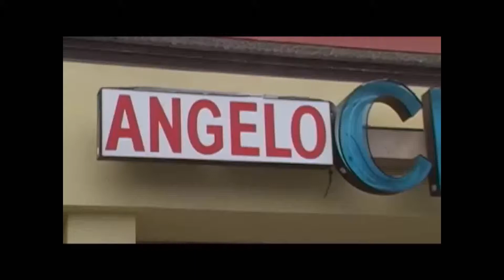Alterations by Angelos Custom Tailor Palm Harbor|Tailors Custom Alterations to fit you perfectly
Custom Tailor Palm Harbor, Fl Tailors Bespoke Tailoring. Angelo creates the finest Bespoke tailored clothing in the Tampa Bay area. Custom tailored alterations are Angelo's specialty to create the perfect fit for men. Women's clothing is tailored and altered to the same high quality standards. All alterations are performed to create YOUR perfect look.